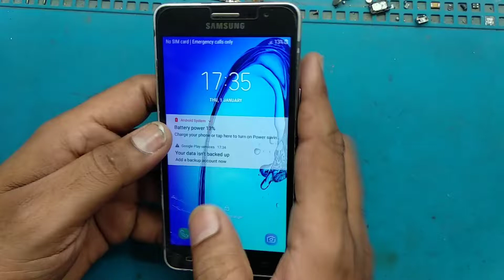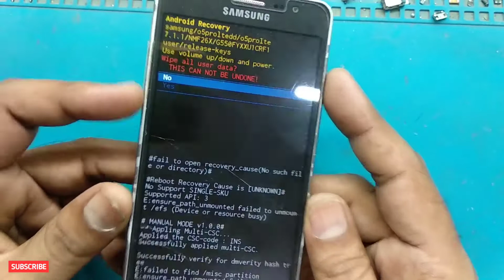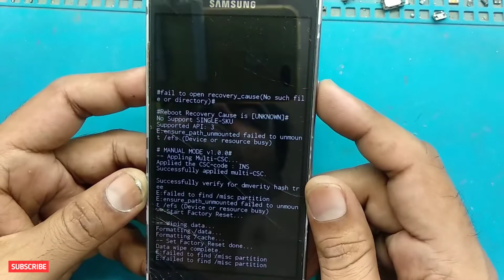G550fy pattern unlock 2022 | G550fy hard reset 2022 | On5 pro pattern unlock mrt 3.19 | SM - G550FY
About this video:
Dosto Aaj Ki Is Video Me Maine Ye Bataya Hai ki Aap kaise "G550fy pattern unlock 2022 | G550fy hard reset 2022 | On5 pro pattern unlock mrt 3.19" kaise karen sheikh sakte hai.

Queries Solved:
Samsung On5 Pro Hard Reset
G550fy hard reset 2022
G550fy pattern unlock 2022
G550fy password unlock 2022
G550fy pin unlock 2022
Samsung SM-G550FY Pattern Unlock 2022 Samsung On5 Pro Hard Reset
Samsung on5 pro hard reset 2022
samsung on5 frp bypass
samsung on5 frp unlock
On5 pro pattern unlock
On5 pro pattern unlock mrt 3.19

About: Sonu technicals is a YouTube Channel where you will find more types of videos like mobile repairing, Tablet repairing, Laptop repairing etc in mother language (Hindi).